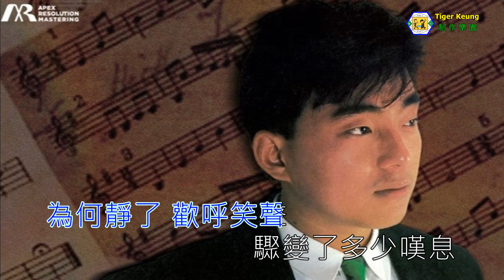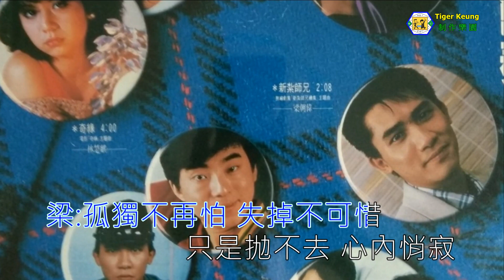吕方-梁朝偉(孤獨不再怕)tvb電視劇-新紮師兄-插曲～伴奏